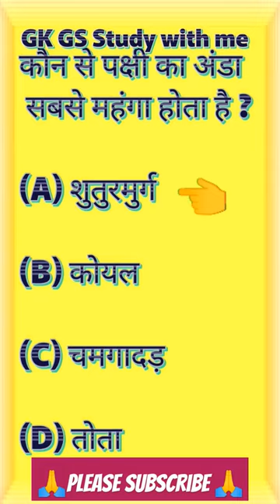gk shortsfeed shortsbeta shortvideo trendingshorts viralvideo upsssc upssscpet